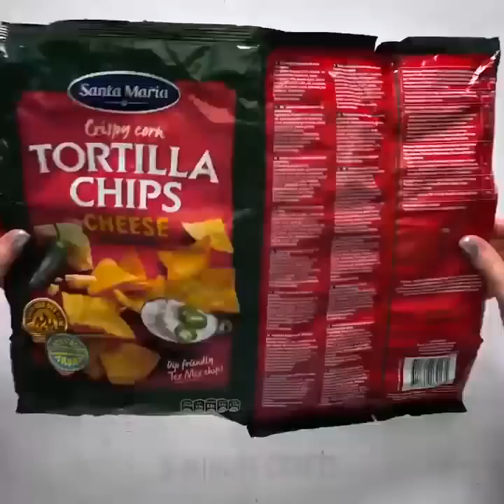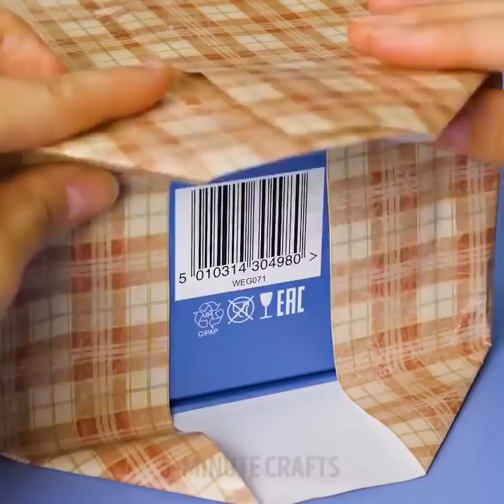15 IDEIAS DE PRESENTES PARA ECONOMIZAR SEU DINHEIRO E SEUS NERVOS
FAZENDO OS MELHORES PRESENTES DE TODOS OS TEMPOS

O que você gosta mais - receber ou dar presentes? Eu amo os dois e, para mim, a aparência do presente é muito importante e não apenas o conteúdo da caixa! Hoje, estamos aqui com um ótimo tutorial sobre como fazer os melhores presentes de todos os tempos! Nós preparamos truques e dicas de como embrulhar presentes de qualquer forma e tamanho.

Um copo de papel pode ser facilmente transformado em uma linda cesta. Você pode dar um pequeno presente nessa cesta. Chocolates também parecem incríveis se servidos dessa maneira!

04:03 - Aqui você pode encontrar um tutorial legal sobre como fazer sua própria sacola de brindes feitas à mão. É especialmente útil se você não tiver uma sacola de presentes ou se quiser mostrar como está atento aos detalhes.

Você pode usar uma rolha de vinho para fazer papel de embrulho feito à mão - parece muito elegante e não vai te custar quase nada.

Se você quiser mostrar alguma criatividade, experimente esse macete - 11:22. Isso será especialmente útil se você tiver que presentear seu pai.

A última ideia neste vídeo é verdadeiramente genial - colocando o seu presente dentro de um balão, soprando-o e adicionando um pouco de confete. Nós prometemos a você que o desembrulhar será inesquecível. Essa surpresa é realmente fantástica!

MINUTAGENS:
01:08 - Cesta com copo de papel
02:01 - Truque com fios de lã
11:22 - Embalagem criativa
14:30 - Truque com caixa de fósforo